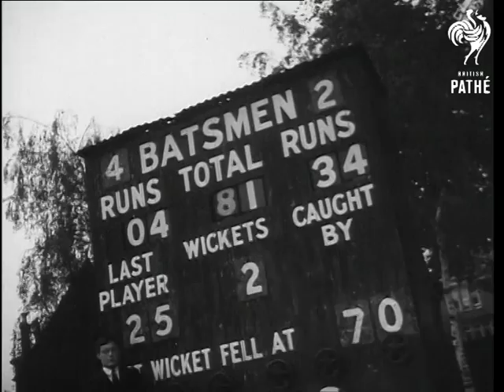Princess Margaret At Bedford School (1952)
Princess Margaret at Bedford school. Bedfordshire.

LS Guard of Honour coming to attention. MS's groups of boys using cameras. LS Margaret with masters walking across grounds. MS group of small boys clapping. LS Margaret performing tree planting ceremony. MS Margaret smiling. MS boys cheering. Various shots Bedford School.  LS Margaret's car arriving. MS as she gets out, she is  greeted by Lieutenant Colonel D C Part.

MS's Margaret meeting the head of the school and other masters. MS as Michael Hubbard presents bouquet to Margaret and bows. MS Margaret smiling and speaking to him. LS Margaret inspecting cadets. MS swimming pool. LS boys diving into the pool. LS Margaret with masters watching. LS boys in the swimming pool. MS Margaret watching. LS boys swimming. MS Margaret walking across to cricket ground. MS cricket scoreboard. LS cricket match in progress. MS (rear view) Margaret watching cricket. MS Margaret leaving the cricket field.
 FILM ID:2599.16